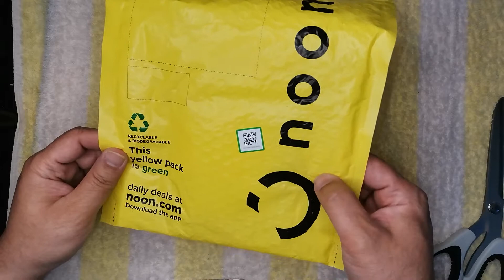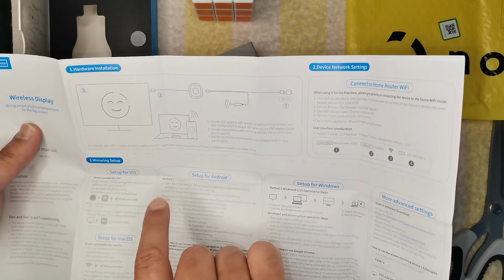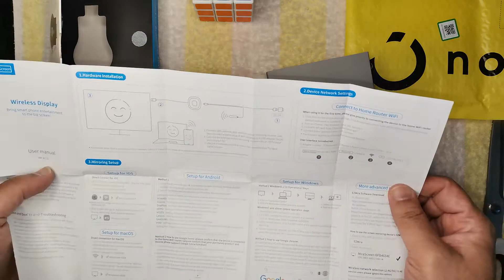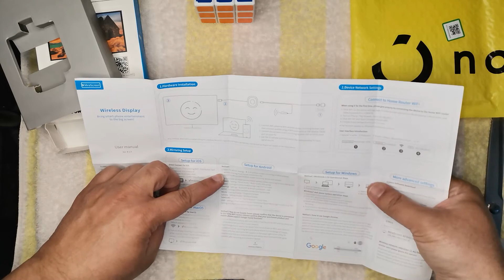Anycast Unboxing HDMI to WiFi - Incomplete Delivery - Noon.com - Device is USELESS without cable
Device is USELESS without cable. This store is THIEF.

Return requested to Noon.com, InshahAllah will get money back in my card in 14 days.
I'll update here when I received that InshahAllah.